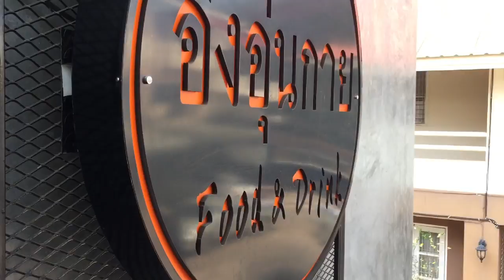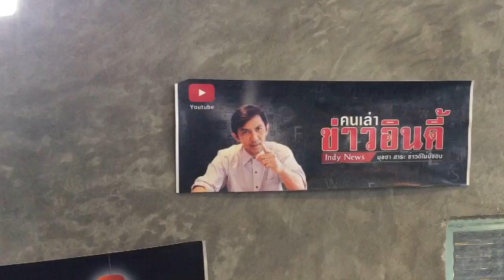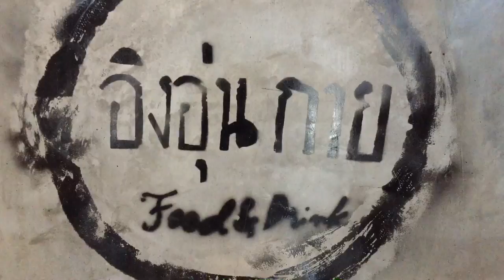เยี่ยมบ้าน คนเล่าข่าวอินดี้ ร้านอิงอุ่นกาย : Banana Diary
ถ้าหากว่าจะมีร้านอาหารสักร้าน ที่ให้บรรยากาศเหมือนอยู่บ้าน🏡🏡
กล้วยขอแนะนำ ร้านอิงอุ่นกาย เลยคะ❤️❤️

อบอุ่น ให้ความเป็นกันเอง มีเพลงให้ร้อง มีกีต้าร์ให้เล่น🎤🎸

จะเล่นกับเพื่อนๆ หรือชวนพี่เจ้าของร้านมาปล่อยพลังด้วยกันก็ได้นะคะ🎼🎼

อาหารที่นี่ ใช้ผักจากฟาร์มออแกนิค กาแฟก็ออแกนิคด้วยนะคะ❤️☕️

กินอาหารปลอดสารพิษ จิบกาแฟออแกนิค ชวนกันร้องเพลงเกากีต้าร์ ที่นี่เลยคะ😍😍

🎉🎉ลูกเพจ t3b รับ Italian Soda ฟรี 1 แก้วไปเลยจ้า เพียงรับประทานอาหาร และเชคอินที่ร้าน ติดแฮชแท็ค ตามรอยt3b 🎉🎉

📍พิกัด ร้านอิงอุ่นกาย อยู่ในซอยวิจารณ์ณรงค์ (ซอยข้างรพ.เทศบาลนครอุดรธานี) จากหน้าปากซอยเข้ามาประมาณ 200 เมตร ร้านอยู่ขวามือ ที่จอดรถเดียวกับ หอพักบ้านอุ่นกาย

⏰เปิดให้อิงอุ่นกายทุกวัน 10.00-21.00 น.

อยากมาตามรอยความอร่อยแบบ T3b อย่าลืมกดไลท์และกดติดตามเพจนะคะ ขอบคุณที่ ตามรอยt3b นะคะ 🙏🙏🙏